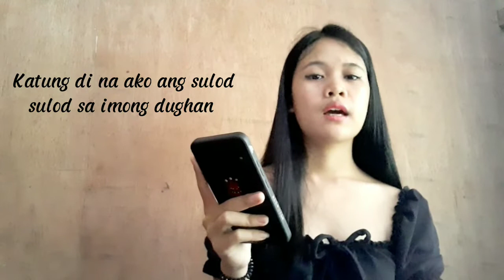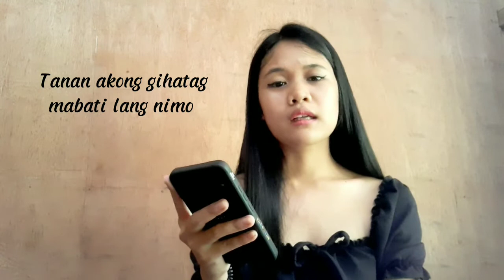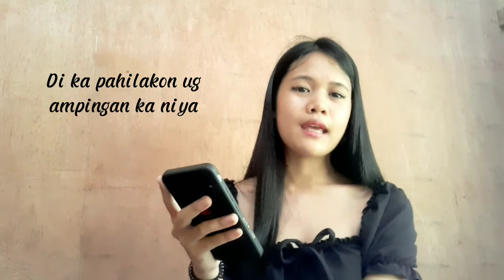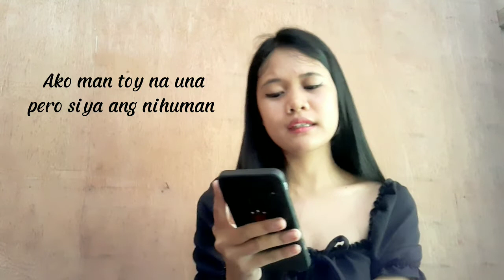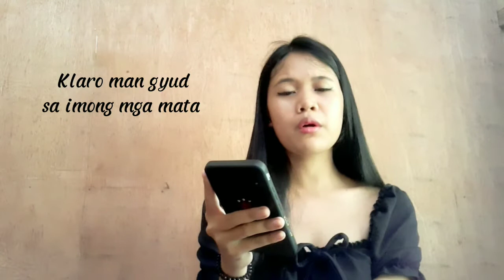Paubaya| Bisaya Version Cover by Laiza Elumbaring